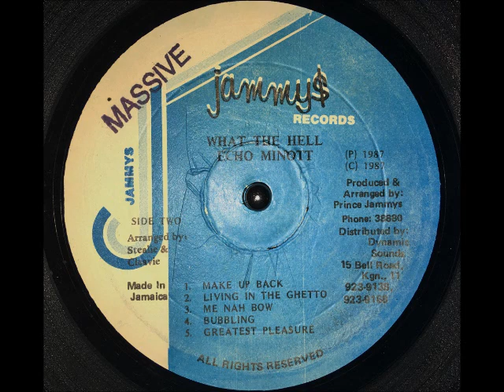Echo Minott- Me Nah Bow